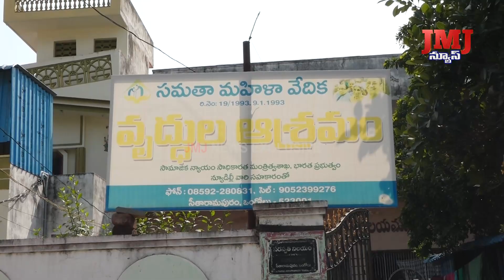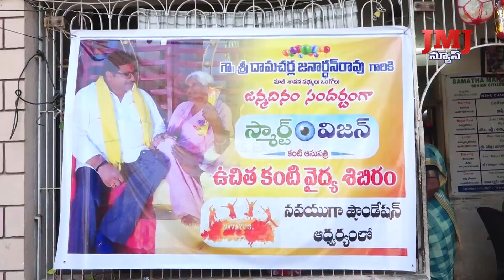దామచర్ల జనార్దన్ పుట్టినరోజు సందర్భంగా నవయుగ ఫౌండేషన్ ఆధ్వర్యంలో వృద్ధులకు ఉచితముగా కంటి పరీక్షలు